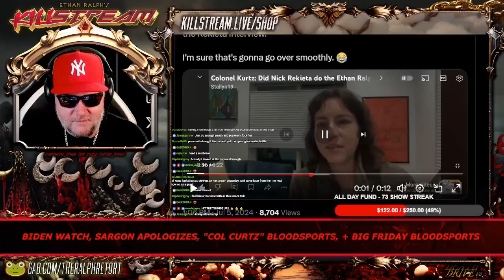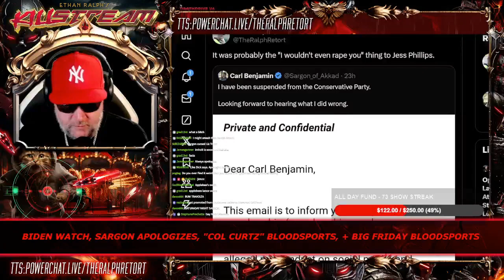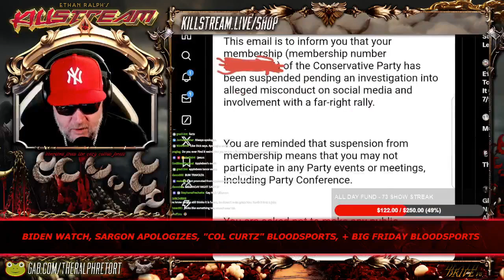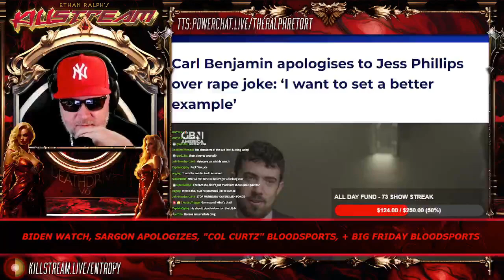Sargon apologizes for r@pe joke - Killstream (July 10, 2024)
Years after imploding UKIP Sargon formally apologizes to Jess Phillips.

Clip taken from:
KILLSTREAM: BIDEN WATCH, SARGON APOLOGIZES, "COL KURTZ" BLOODSPORTS, + BIG FRIDAY BLOODSPORTS